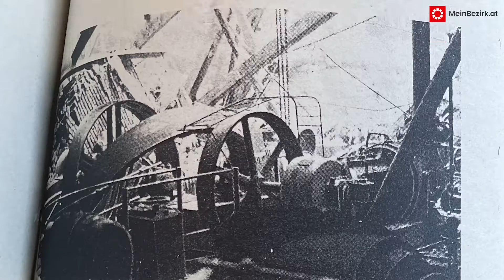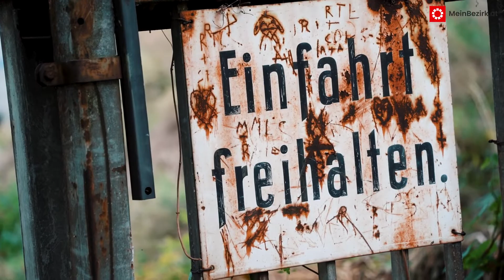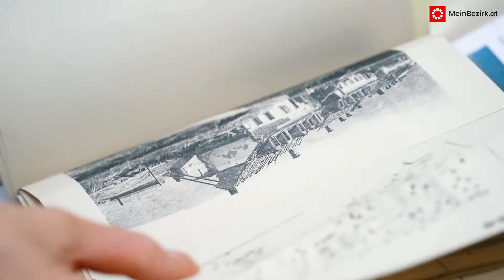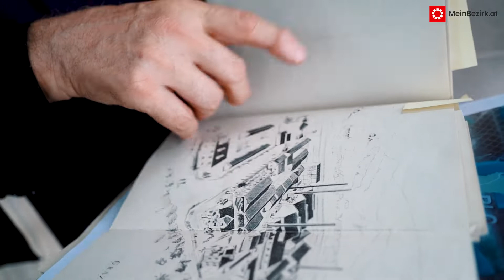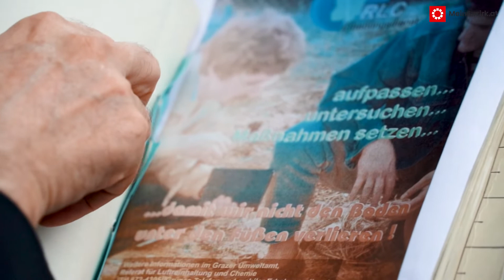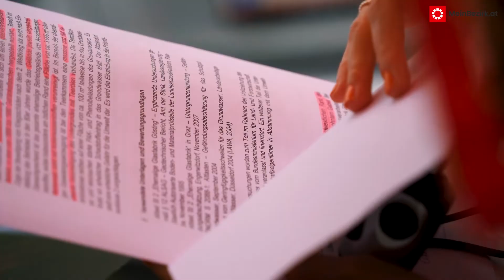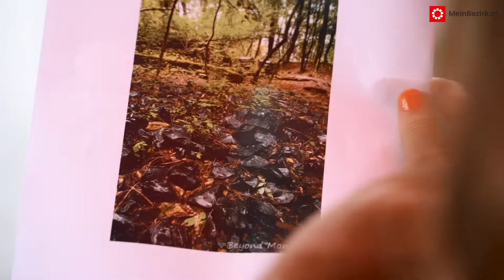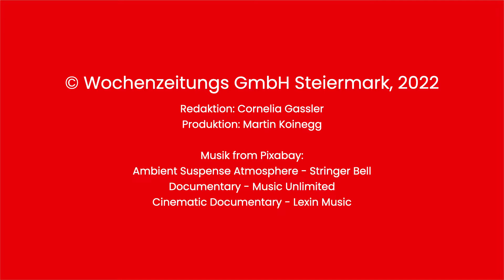Altlast der Grazer Glasfabrik birgt unsichtbare Gefahren | Lost Place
In Graz-Gösting befindet sich das Areal einer ehemaligen Glasfabrik. Vor über 30 Jahren wurden dort massive Verunreinigungen in Boden und Grundwasser festgestellt - eine Sanierung der Altlast blieb aber bis heute aus. MeinBezirk.at hat sich mit den beiden Umweltexperten, die den Fall 1990 aufgedeckt haben, auf Spurensuche begeben.

Redaktion: Cornelia Gassler
Kamera & Schnitt: Martin Koinegg